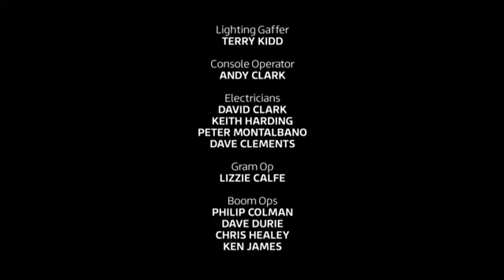Vicious S01E06 - Anniversary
Freddie and Stuart are having a party to celebrate their 49th anniversary. Ash accidentally tells Stuart's mother Mildred (Hazel Douglas) about the party so Stuart decides that it is time he told her the truth about his relationship with Freddie. Freddie meanwhile attempts to invite Judi Dench, whom he worked with in a commercial 40 years ago.